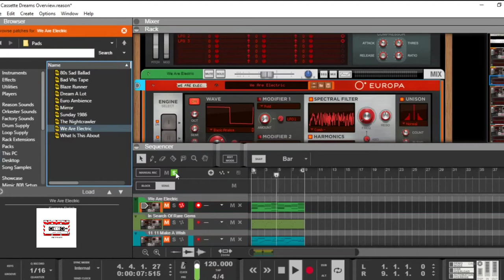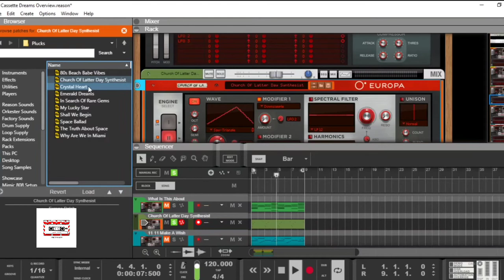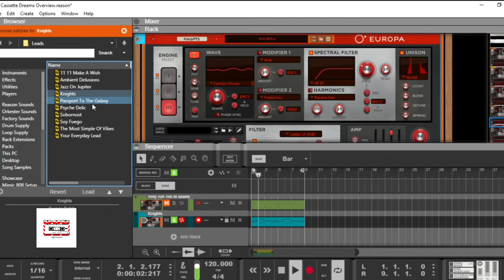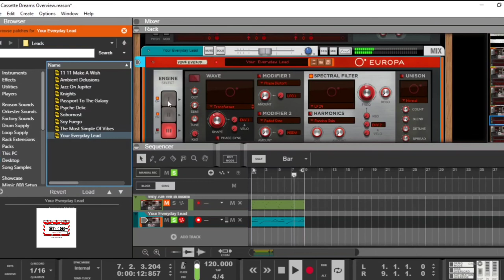Cassette Dreams - Presets For Europa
Cassette Dreams Contains

50 highly reusable presets for Europa inspired by various genres from the 80s. Great for Trap, Sample Making, and Sync.